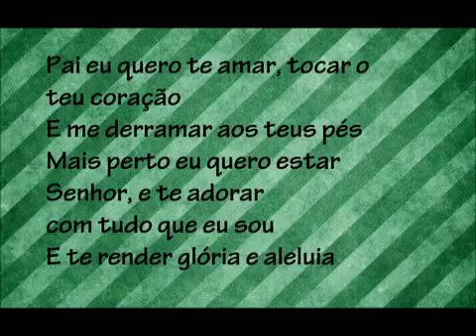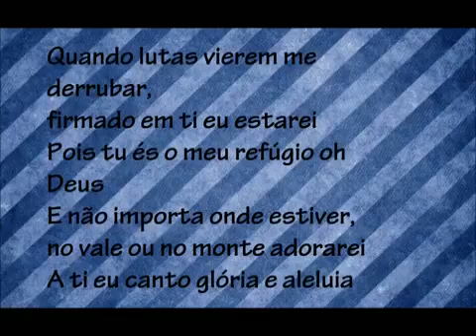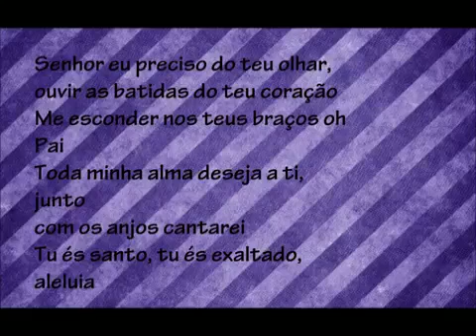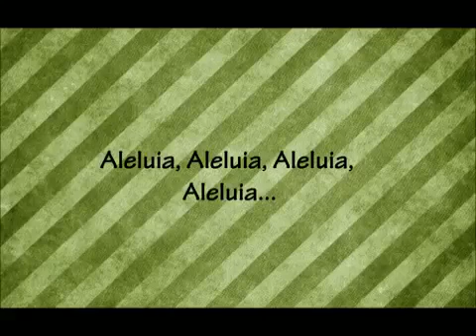PLAYBACK ALELUIA JOTA- A